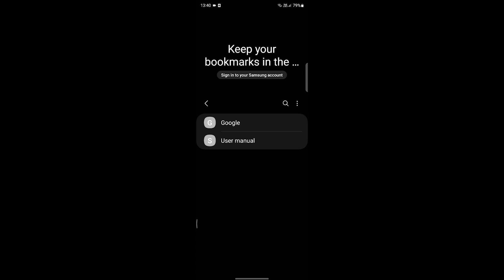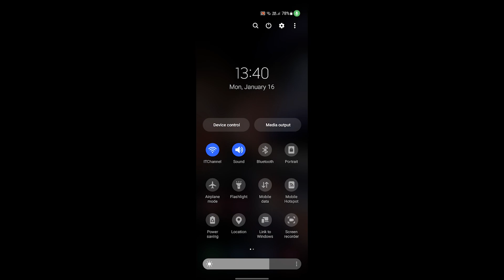Samsung Z Fold 4 Vertical Incoming Call Screen Video